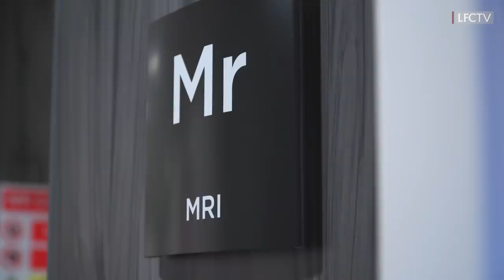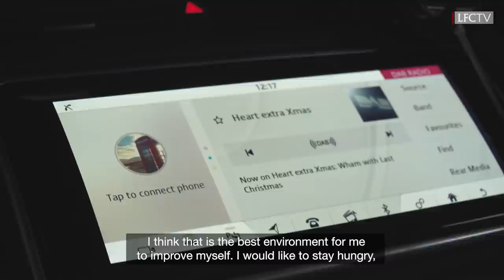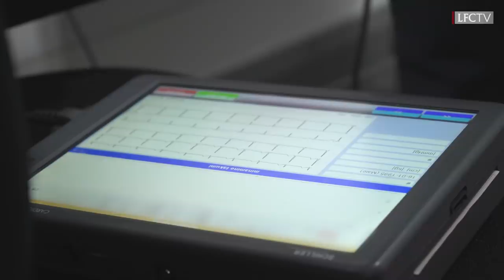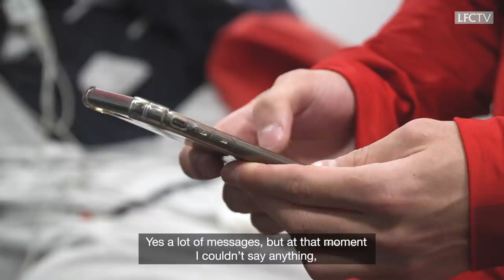Signing Day VLOG: Minamino's first day at Liverpool | サイニングVlog - 南野拓実選手のリヴァプールFCでの初日に密着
Take an exclusive look behind-the-scenes look at Takumi Minamino's first day at LFC. We were with him every step of the way as the Japanese midfielder underwent a medical, signed his contract and sealed a move to the Reds.